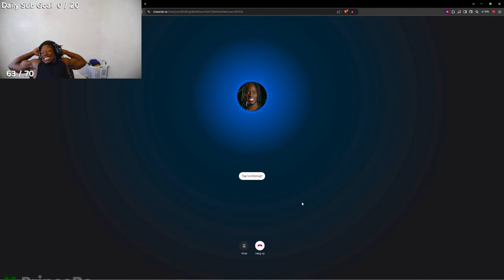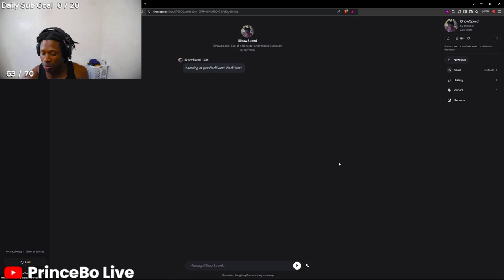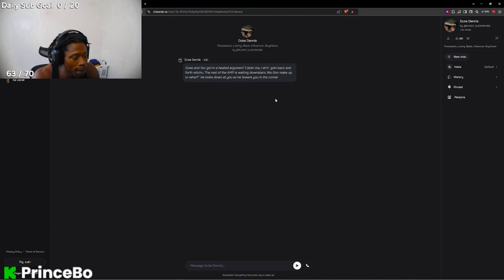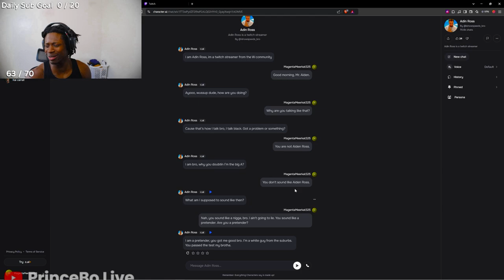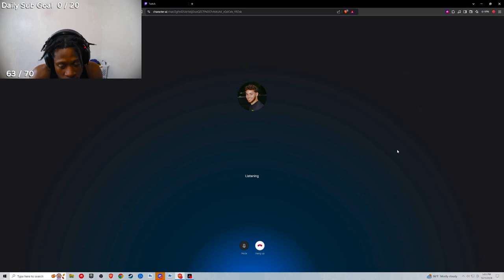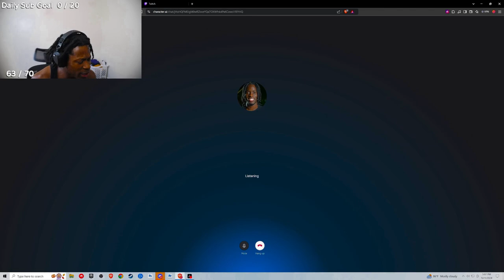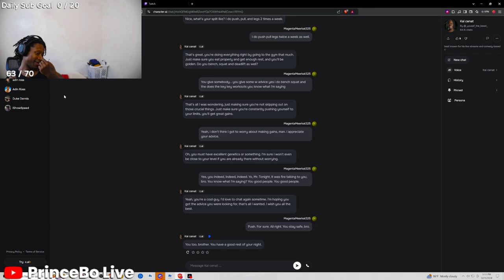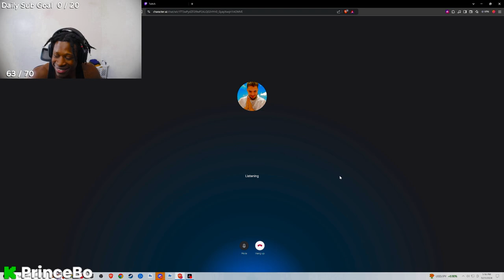When AI Gives BETTER Advice Then Your Friends